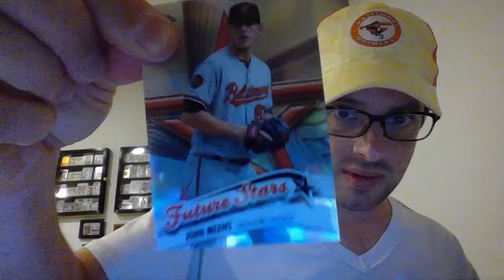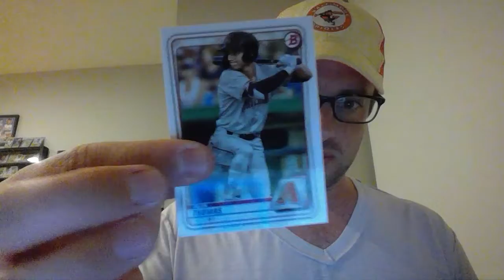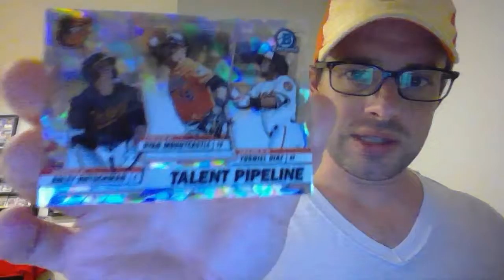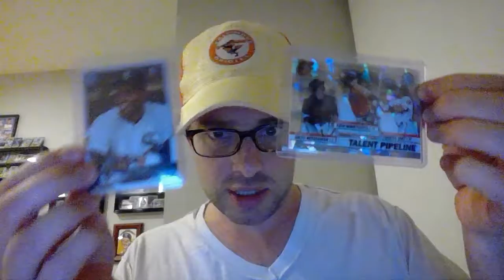Mailday Pt. II "MartyMadness" --] ATOMIC, ORIOLES, ARCHIVES, LUIS ROBERT [LuRob] BAM!!!!!!!!!!!!!!